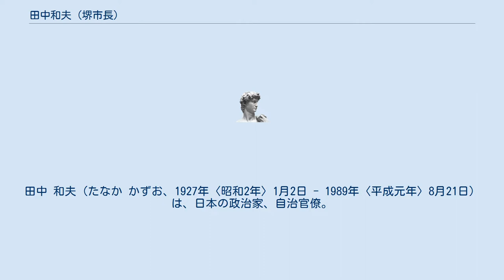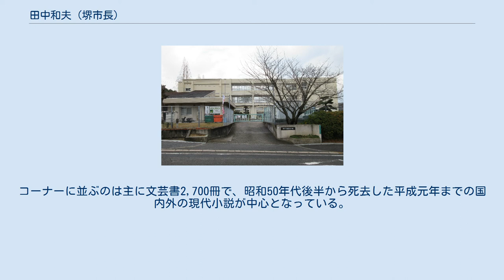田中和夫 (堺市長)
田中 和夫（たなか かずお、1927年〈昭和2年〉1月2日 - 1989年〈平成元年〉8月21日）は、日本の政治家、自治官僚。
大阪府堺市長（第15代）。
助役の時に、堺市の政令指定都市移行を目指す我堂武夫市政を実務面で支え、後継として就任後、我堂とともに「名市長」と呼ばれた。
 現在の山口県柳井市出身。
1949年（昭和24年）東京大学法学部を卒業。
自治省に入省し、地方公務員災害補償基金事務局長、自治大学校副校長などを歴任。
 堺市の助役として、第15代市長の我堂武夫による行財政の見直し、行政改革・財政再建・都市再開発を支えた。
1984年（昭和59年）2月、我堂市長退任に伴う選挙に出馬し、第16代の市長に初当選した。
 1988年2月に再選し、2期目の1989年（平成元年）8月21日、入院先の大阪府立成人病センター（大阪市東成区、現大阪国際がんセンター）で心不全のため急死した。
享年62。
 堺市の人口30万人台だった1961年に第13代市長の河盛安之介が「100万都市構想」として、1976年に第14代市長の我堂が正式発表した政令指定都市昇格について、田中は市長として実現に尽力したが、自身は地方自治体の規模や在り方について「行財政能力のみではなく“わがまち”意識の強さも加えて判断されるべき」「人口規模は、効率を重視する産業界で一定の基準とはなり得ても、自治体としての“適正規模”の基準として絶対のものではあり得ない」との見解を示している。
 自身は、堺市の政令指定都市昇格の原動力となった泉北ニュータウン（計画人口約18万人）の槇塚台に在住。
読書家でノンフィクション小説など4,000冊を所蔵していた。
なお、蔵書は生前の望みで2007年に堺市立図書館に寄贈され、2008年4月に堺市立中央図書館に「田中文庫」コーナーとして開設された。
コーナーに並ぶのは主に文芸書2,700冊で、昭和50年代後半から死去した平成元年までの国内外の現代小説が中心となっている。